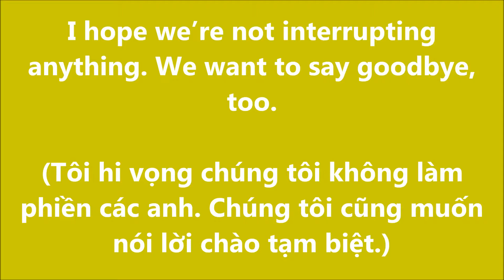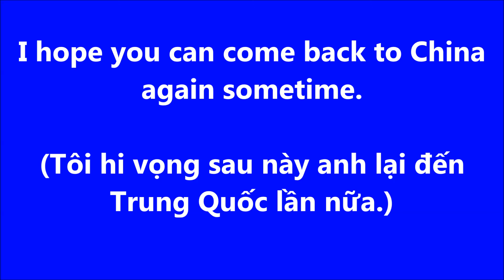Các mẫu câu tiếng Anh dùng để Kết thúc buổi gặp và Chào tạm biệt